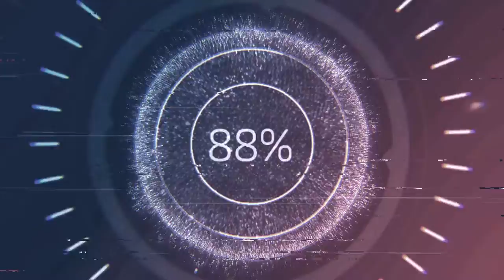axial rockracer bomber first snow pt2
visit-the-lodge-and-squirlyville-and-squirly-mountain-pass